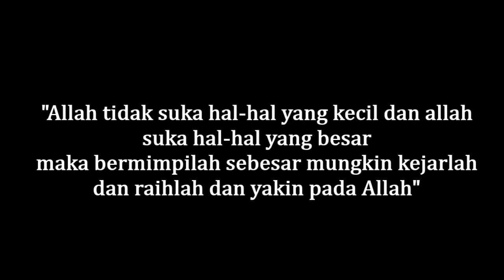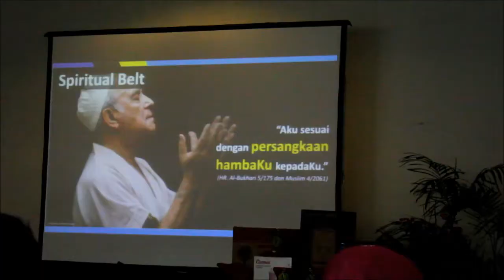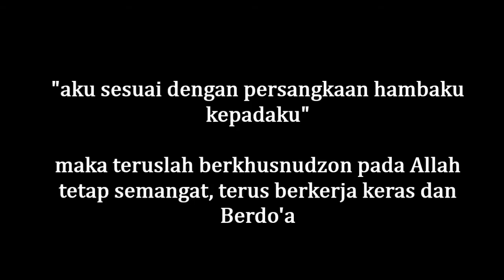Coach fahmi dalam motivasi Bisnis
MOTIVAsi BISNIS bersama coach fahmi
video ini saya ambil ketika saya mengikuti "seminar akbar investasi agro muslim indonesia" didaerah bogor yaitu di taman buah mekar sari dan membahas desa durian jonggol